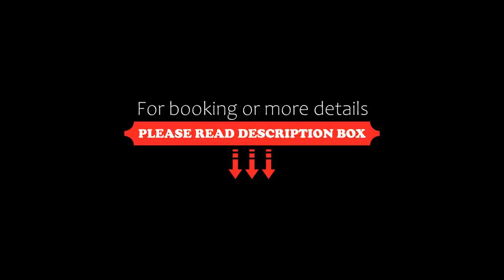FabExpress T P Suite, New Delhi, India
About Property:
You're eligible for a Genius discount at FabExpress T P Suite! To save at this property, all you have to do is sign in.
Located within 11 km of Qutub Minar and 12 km of Rashtrapati Bhavan, FabExpress T P Suite provides rooms with air conditioning and a private bathroom in New Delhi. This 3-star hotel offers a 24-hour front desk, room service and free WiFi. Private parking can be arranged at an extr...
Property Type: Hotel
Address: H No. 385, A Block Road No 2. Near Igi Airport Mahipalpur New Delhi New A Block Road No 2. Near Igi Airport Mahipalpur New Delhi N, Mahipalpur, 110037 New Delhi, India
Searching For
1. FabExpress T P Suite - New Delhi - India
2. FabExpress T P Suite - New Delhi - India Address
3. FabExpress T P Suite - New Delhi - India Rooms
4. FabExpress T P Suite - New Delhi - India Amenities
5. FabExpress T P Suite - New Delhi - India Offers and Deals
Audio Credit:
Track Title: Subway Dreams
Artist: Dan Henig